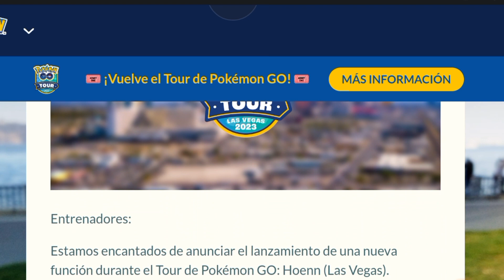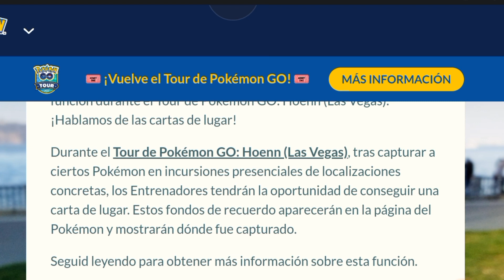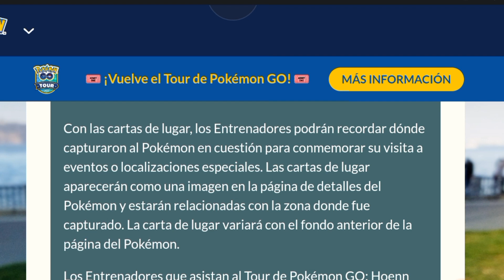Durante el Tour de Pokémon GO: Hoenn (Las Vegas) Podréis capturar Pokémon que tengan cartas de lugar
Hola como estan Pokemon GEEK en este video les doy toda la informacion sobre el Tour de Pokémon GO: Hoenn (Las Vegas) Podréis capturar Pokémon que tengan cartas de lugar